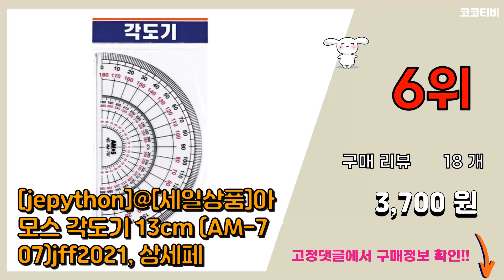각도기 추천 판매순위 Top10 || 가격 평점 후기 비교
❤️❤️❤️요즘 가장 많이팔린 각도기 추천❤️❤️❤️

[00:01]
10위. 디지털 각도계 각도기 각도측정기 경사계, 각도계 300mm [15,000원]

[00:06]
9위. 아이비스 삼각자 각도기 세트, 랜덤 발송, 8개입 [5,790원]

[00:11]
8위. Digital 디지털각도기 전자 각도기 각도자 각도측정기 수평계 [26,000원]

[00:16]
7위. OON 스테인레스 분도기 145mm, 1개 [7,660원]

[00:21]
6위. #[jepython]@[세일상품]아모스 각도기 13cm (AM-707)jff2021, 상세페   [3,700원]

[00:26]
5위. 요고모지 제도용 각도기 컴퍼스 7종 세트 랜덤발송, 1세트 [12,280원]

[00:31]
4위. 블루텍 알루미늄 디지털각도기 BD-AL200, 1개 [17,430원]

[00:36]
3위. 투명 각도기 삼각자 4종 세트, 1세트, clear [3,250원]

[00:41]
2위. OON 스테인레스 분도기 100mm, 1개 [9,900원]

[00:46]
1위. 스테들러 노리스클럽 수학교구 세트, 혼합색상, 3세트 [8,960원]